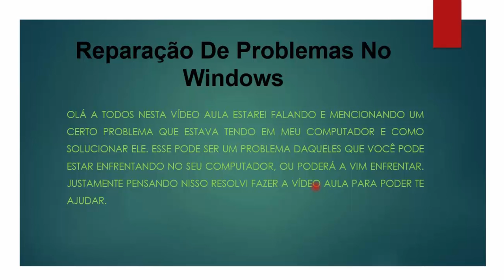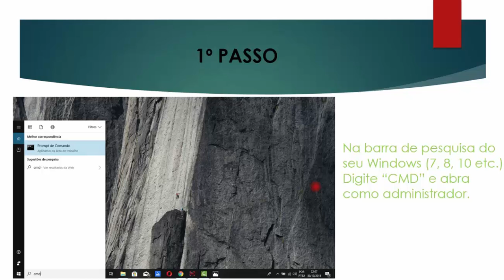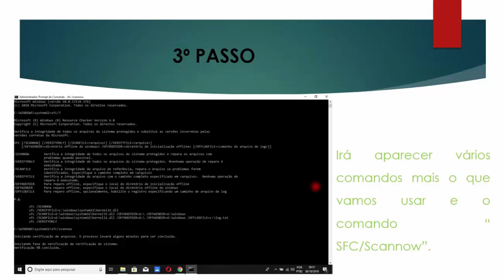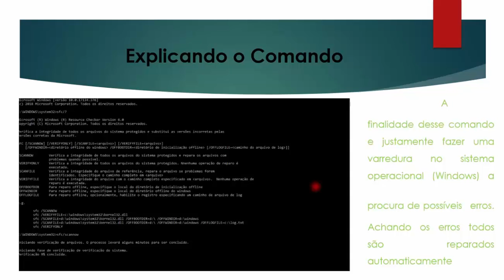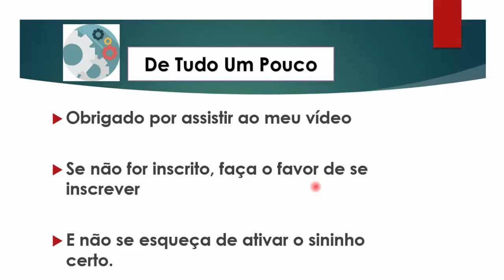Resolvendo Problemas No Sistema Operacional Do Seu Computador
Neste vídeo estarei explicando como resolver vários tipos de problemas no windows, somente com um simples comando.